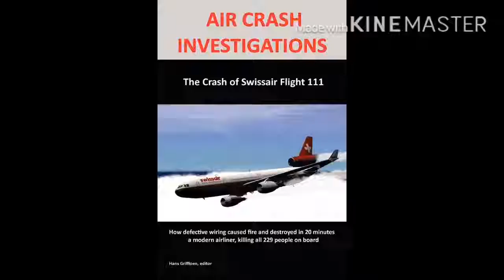Efemérides Universales 02 de septiembre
1925: el dirigible estadounidense USS Shenandoah se estrella, provocando la muerte de 14 personas.
1927: el astrónomo Karl Wilhelm Reinmuth descubre el asteroide Arabis (1087).
1939: en el marco de la Segunda Guerra Mundial: en Polonia, luego de la invasión nazi, la ciudad de Danzig (ahora Gdansk) es anexionada a Alemania.
1944: la niña judía Anna Frank (de 15 años de edad) es enviada al campo de concentración nazi de Auschwitz (Polonia). Morirá en marzo de 1945 en el campo de concentración de Bergen-Belsen. Su hermana, Margot Frank morirá el 9 de marzo de 1945, también de tifus.
1945: a bordo del acorazado Misuri, Japón firma su rendición, con lo que termina de manera oficial la Segunda Guerra Mundial.
1945: en la ciudad de Hanoi (capital de Indochina, actual Vietnam), Hồ Chí Minh declara que su país se ha independizado de Francia, y proclama la República Popular Democrática de Vietnam.
1947: en Río de Janeiro se firma el TIAR (Tratado Interamericano de Asistencia Recíproca).
1947: en Málaga (España) se crea el Museo Arqueológico bajo los auspicios de Juan Temboury.
1948: en Medellín (Colombia), inicia sus emisiones la primera cadena radial, Caracol Radio.[3]​
1957: en el área de pruebas atómicas de Nevada (a unos 100 km al noroeste de la ciudad de Las Vegas), a las 4:40 (hora local), Estados Unidos detona a 150 m bajo tierra su bomba atómica Galileo, de 11 kilotones. Es la bomba n.º 108 de las 1132 que Estados Unidos detonó entre 1945 y 1992.
1958: en La Habana, la dictadura de Fulgencio Batista asesina al joven revolucionario cubano Raúl González Sánchez frente a la Facultad de Odontología, que actualmente lleva su nombre.
1960: en El Salvador, por orden del presidente José María Lemus, cuerpos de seguridad entran de forma violenta a la Universidad de El Salvador, en donde golpean y capturan al rector, doctor Napoleón Rodríguez Ruiz, así como a otras personas que se encontraban en el lugar.
1961: en La Habana, el Instituto Nacional del Deporte dicta la resolución n.º 38 que elimina el boxeo profesional en Cuba.
1962: el futbolista brasileño Pelé anota el gol n.º 500 de su carrera.
1967: en la ciudad española de Pamplona (provincia de Navarra), se inaugura el Estadio El Sadar.
1967: en el Mar del Norte, sobre una plataforma petrolera británica a 10 kilómetros de la costa de Suffolk (Reino Unido), un tal Paddy Roy Bates funda la micronación «Principado de Sealand».
1969: en la Universidad de California en Los Ángeles (Estados Unidos), los estudiantes de ingeniería Stephen Crocker y Vinton Cerf ayudan al profesor Ken Kleinrock a traspasar datos de una computadora a otra.
1970: la NASA anuncia la cancelación de dos misiones del Programa Apolo hacia la Luna, el Apolo 18 y el Apolo 19.
1970: en Hanoi (Vietnam) ―en el marco de la Guerra de Vietnam―, el equipo cubano de fútbol vence al equipo de fútbol del Ejército Popular por 3 goles a 1.
1971: La selección de fútbol de Tahití golea 30-0 a la de las Islas Cook en un partido correspondiente a la fase de grupos de los Juegos del Pacífico Sur 1971. Fue la máxima goleada en el fútbol internacional hasta el 2001, cuando Australia venció 31-0 a Samoa Americana.
1987: en la Unión Soviética comienza en el juicio contra el aviador alemán Mathias Rust, quien descendió su avión sin autorización en la Plaza Roja de Moscú.
1989: en Colombia, a las 6:45, un atentado terrorista destruye las instalaciones del diario El Espectador.
1990: Transnistria unilateralmente se proclama como república soviética. Pero el presidente soviético Mijaíl Gorbachov declarará la decisión nula y sin valor.
1990: Mayor goleada en el Clásico del Astillero, Emelec goleó a Barcelona con un marcador de 6-0.
1991: los Estados Unidos reconocen la independencia de las repúblicas bálticas Estonia, Letonia, y Lituania.
1992: en Nicaragua, un terremoto de magnitud 7,7 en la escala Richter sacude la costa del Pacífico del país causando un tsunami que causó por lo menos 116 muertos.
1998: en Peggys Cove (Canadá) se estrella el vuelo 111 de Swissair, provocando la muerte de 229 personas.
1998: el Tribunal Penal Internacional para Ruanda encuentra a Jean-Paul Akayesu, alcalde de una ciudad de Ruanda, culpable de nueve casos de genocidio.
2003: El cantautor español Alejandro Sanz, lanza al mercado su séptimo álbum de estudio titulado No es lo mismo.
2007: Marcus Grönholm gana el Rally de Nueva Zelanda por quinto año consecutivo.
2008: Google lanza el navegador web Chrome.
2011: en la Isla de Juan Fernández, en el océano Pacífico, 21 personas fallecen en un accidente aéreo. Las víctimas eran militares, empresarios y periodistas de la televisión chilena.
2018: un incendio en el Museo Nacional de Brasil, destruye por completo todo el acervo histórico que el recinto tenía acumulado alrededor de 200 años.